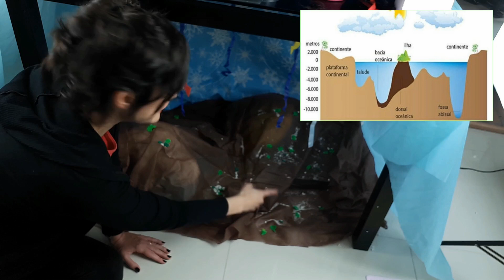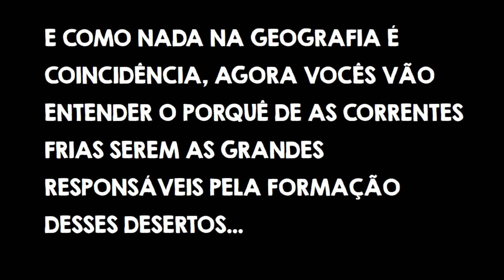Correntes marítimas, termohalinas, corrente do golfo, fator climático.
Correntes marítimas,  correntes termohalinas, corrente do golfo e corrente como fator climático.

Pessoal, esqueci de pôr no vídeo: quando as correntes frias afundam e retornam (trazendo a comida de peixe) se chama RESSURGÊNCIA. Ela está ressurgindo. Sorry pelo esquecimento.

Corre que a corrente vem aí. Mas corre para cá para entender esse assunto complicadinho. Vem entender porque as correntes são as esteiras do oceano, o que são as termohalinas, por que a corrente do golfo é tão importante para o clima da Europa e o que as correntes tem a ver com os fatores climáticos.

Vamoooo.